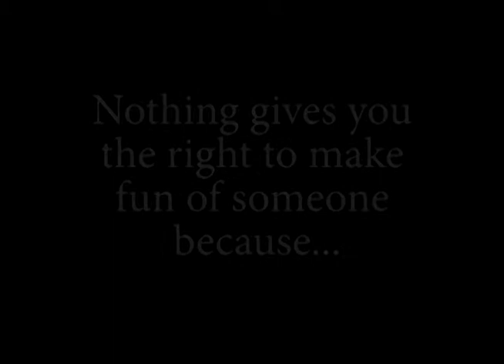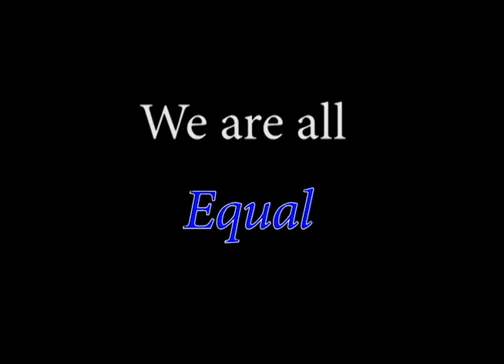Bullying Video - Bloomington High School South